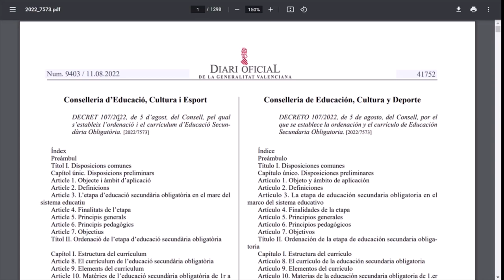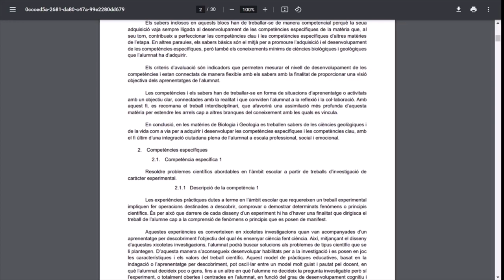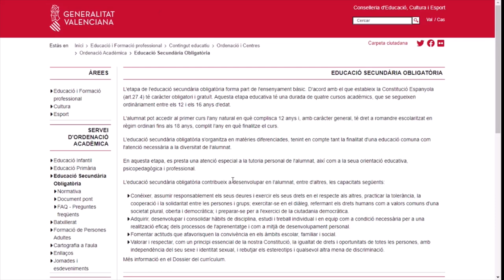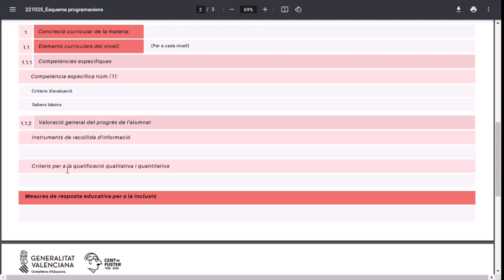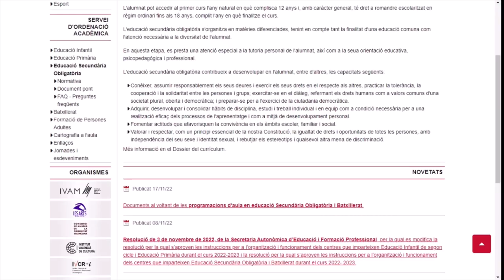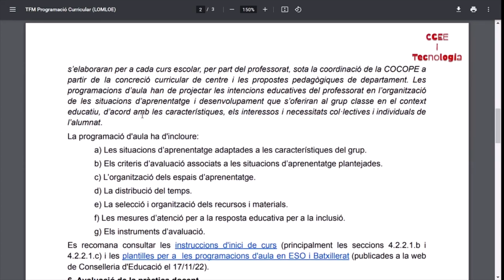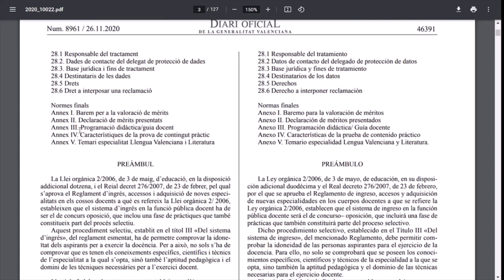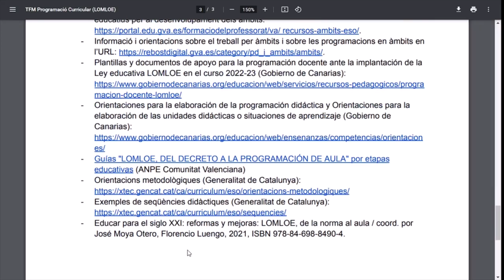TFM Programació curricular